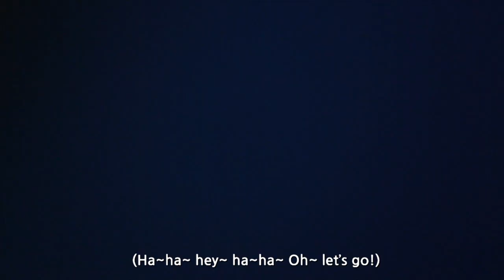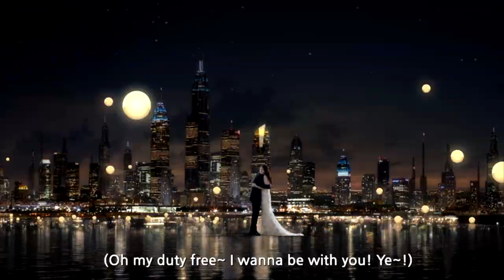[2013 LOTTE DUTY FREE Music Video Making Film] Choi Ji Woo ENG Ver.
Watch Choi Ji Woo perform in 2013 LOTTE DUTY FREE Music Video!